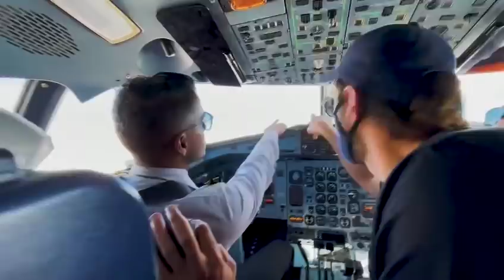Trip to Nepal | Vlog | Shahid Afridi Exclusive